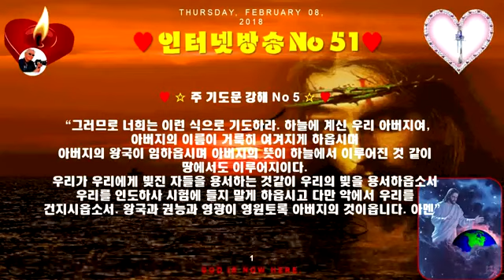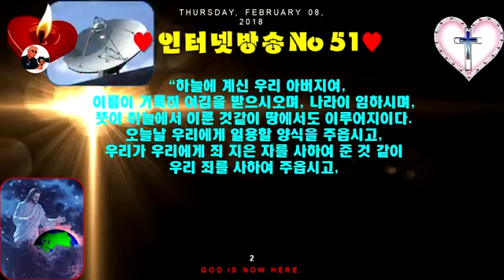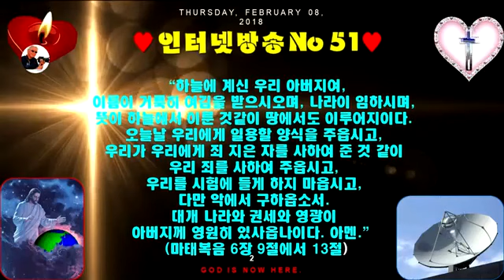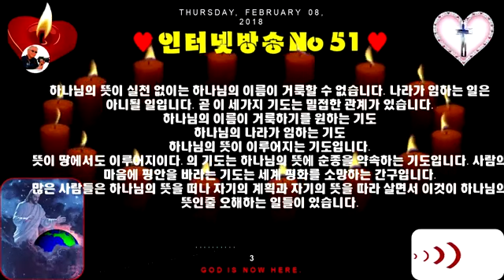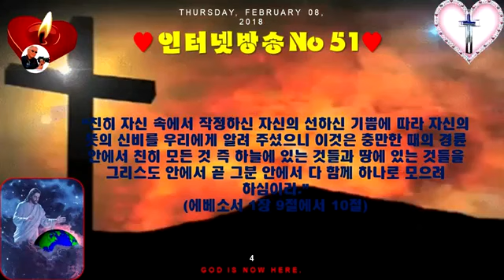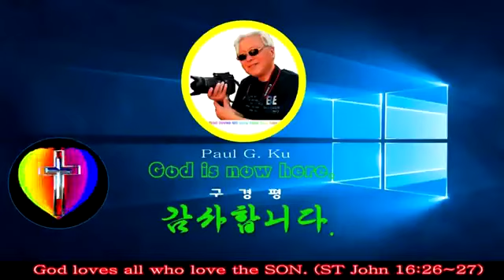인터넷 방송No51♥주기도문 강해 No5♥마태복음6장 9절~13절♥Mission Track México♥구경평♡Rev Dr Th D